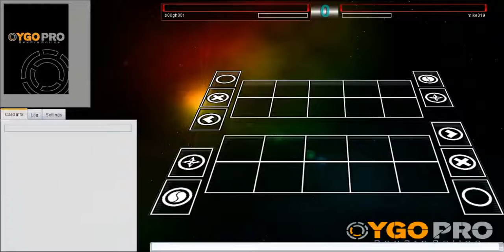Yu-Gi-Oh: Wind-Ups vs Spellcasters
Hello everyone!
I am here with some more, award-winning, children's card games, I'm just that great!
Here we use some Wind-Ups against some Spellcasters...